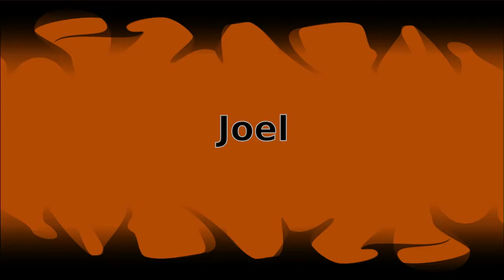Mtn Boarding in My Woods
Me and Joel mtn boarding in my Woods
Don,t try this at home
do it in the woods